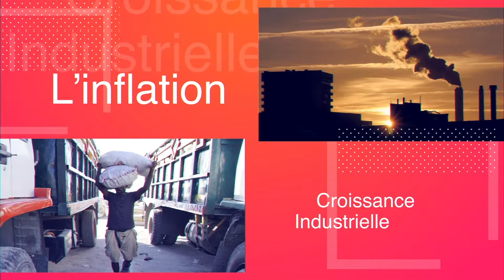Creer de l'emplois en Haiti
La creation d'emplois, un voeu pieux pour Haiti- La voix de Freud Dimitry St Louis